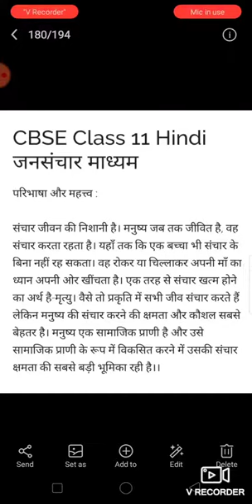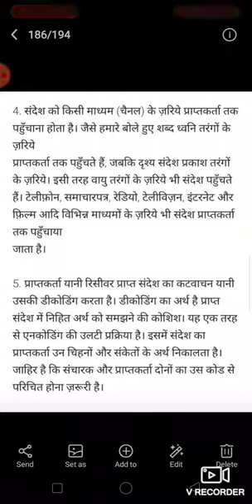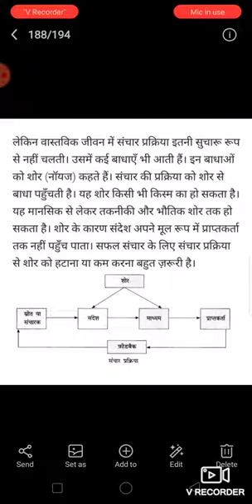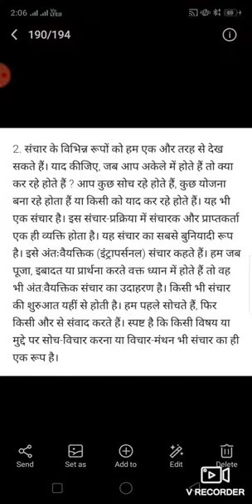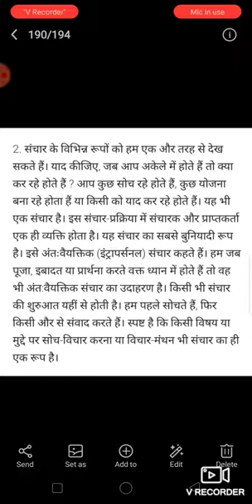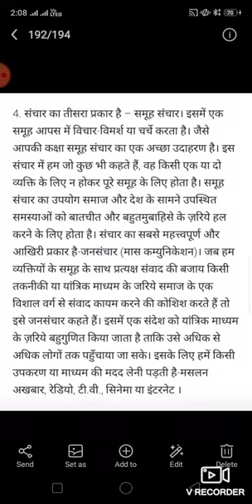14/12/20 HINDI Class 11 jansanchar